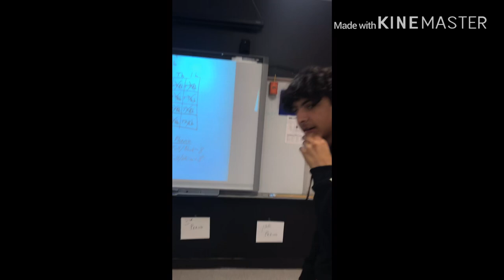first KGA vlog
gracie.bundy
kiara.sartorious
anaceli101